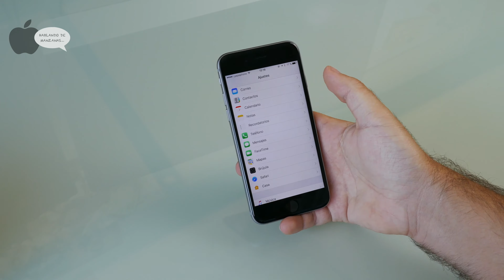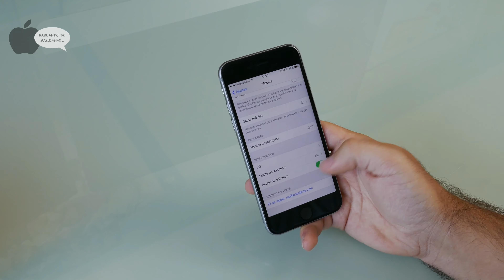Activar / Desactivar Apple Music iOS 10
En este video os enseñamos cómo activar y desactivar Apple Music en iOS10.